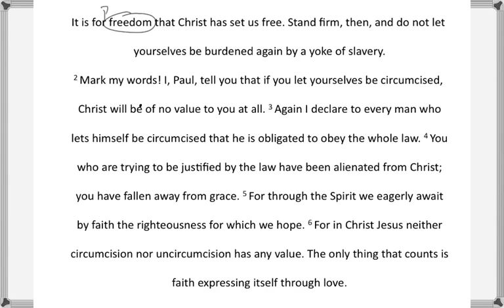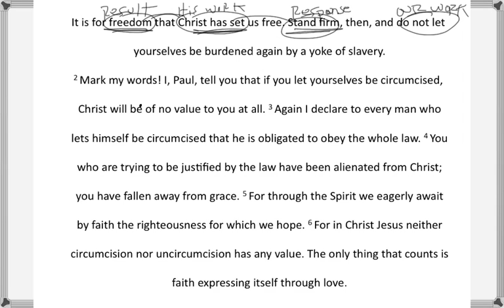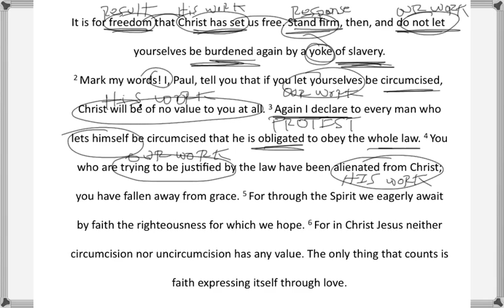dockers Galatians 5:1-6 text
This video screencast was created with Doceri on an iPad. Doceri is free in the iTunes app store. From Sunday June 7, 2015